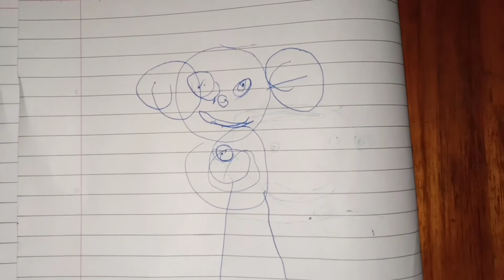লিখতে না পারলেও আঁকতে পারে আমার মেয়ে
Tripura Lifestyle 2020

আপনারা যদি গ্ৰামের জীবন যাপন পছন্দ করে থাকেন তাহলে আমার ভিডিও গুলো দেখার জন্য অনুরোধ করছি।

আর Comment  করে অবশ্যই আপনার মতামত জানান।